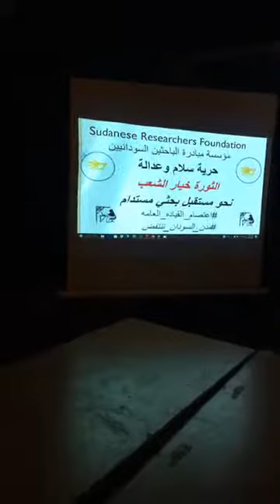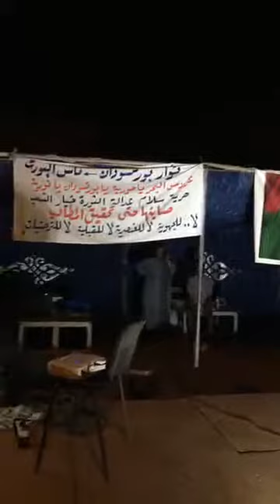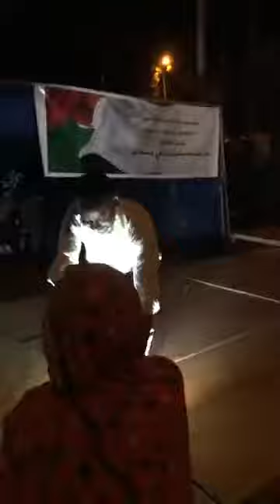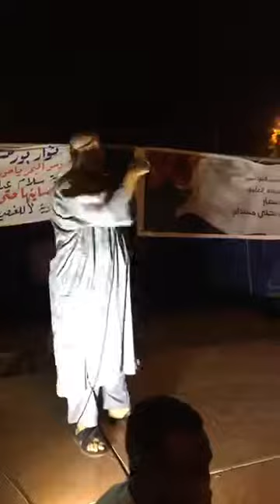تدريب الخطابة الجماهيرية - د. أنور دفع الله ومخاطبة مع هشام علي (ود قلبا)